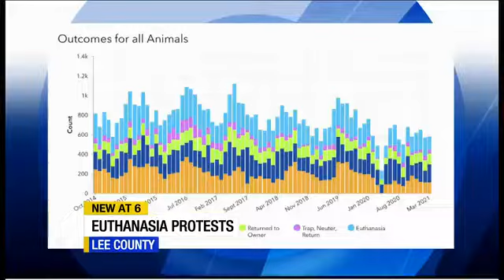Local group wants more transparency to save shelter animals